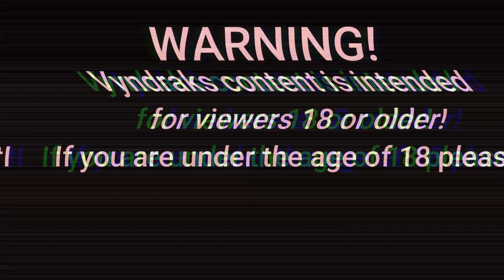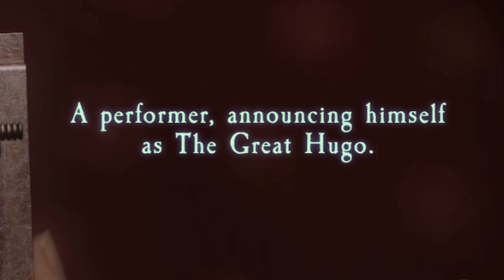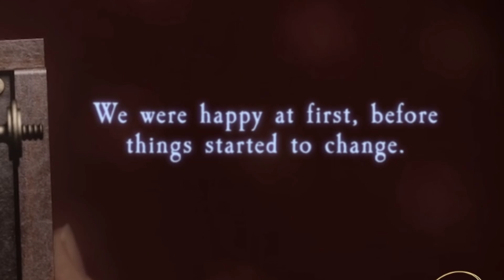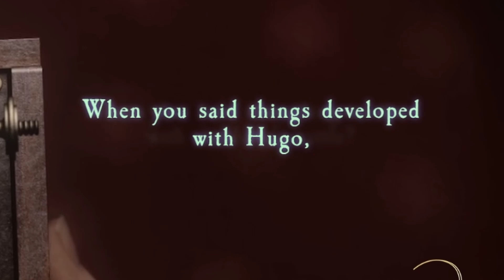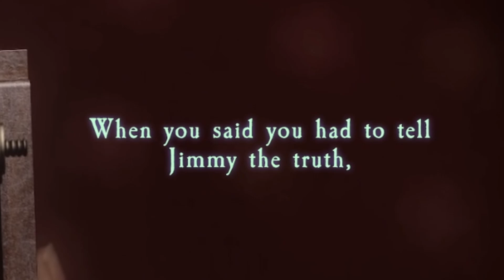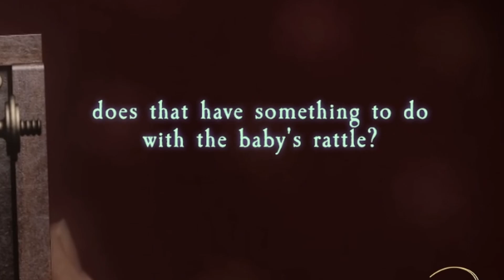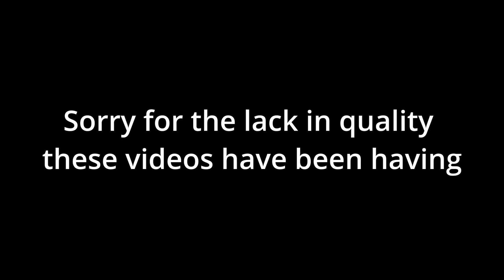Broke both of Jimmy's ankles | At Dead of Night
Sorry for no fancy editing I know I'm not being consistent with the quality.
A like and a sub really helps more then you know so don't be shy its FREE!